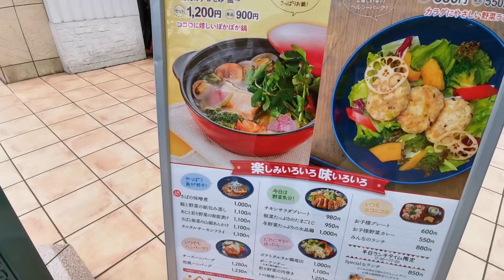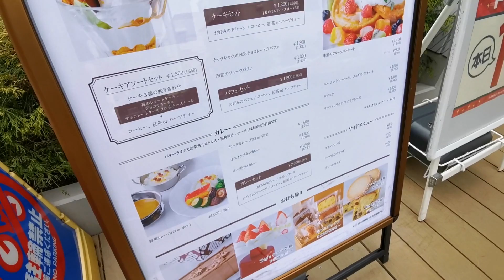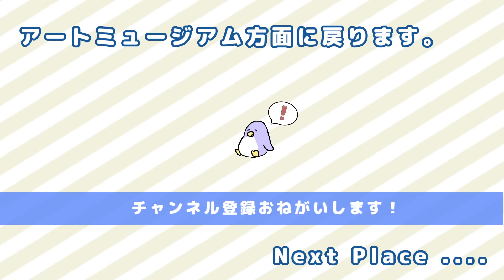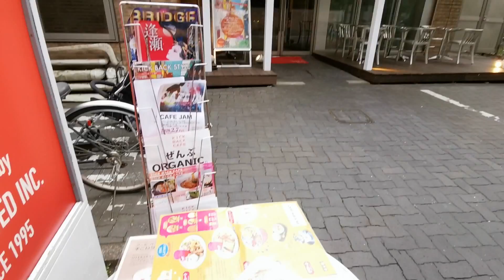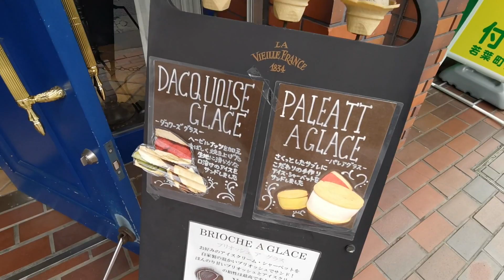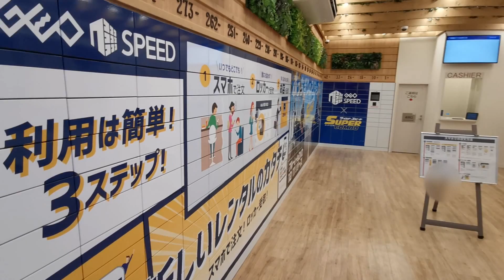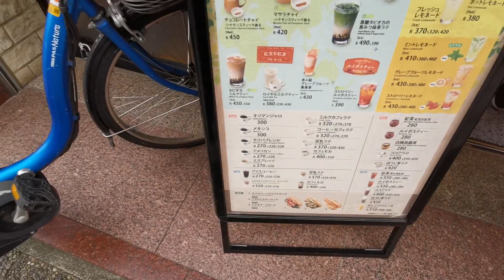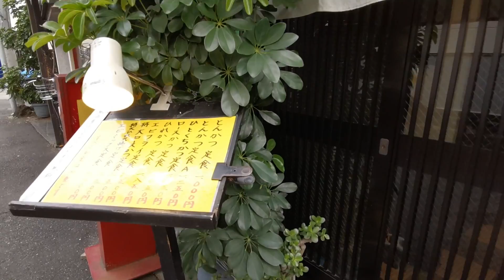【実況街ブラ】オシャレで人気上昇中な街！仙川駅周辺を歩いてみた！ Japan Walking Tour of Sengawa Station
【住みやすさ解説】仙川の家賃相場、通勤、治安は？
動画概要
新宿まで20分台、渋谷にも出やすい仙川の街並み動画です。クイーンズ伊勢丹がリニューアルしてから、カフェが集うオシャレなエリアに変わりました！他にもコンクリート建築で有名な安藤忠雄ストリートやせんがわ劇場、アートミュージアムがあります。また、約500店舗を構えるハーモニータウン仙川という昔ながらの商店街もあります。近くには島忠ホームセンターや24時間営業の西友、京王ストアがあるので利便性高いです。仙川で1人暮らしや住まい探しをされている方は、南仙川の住みやすさなども併せて確認してみてください。

オススメ動画
■ゲゲゲの鬼太郎！調布駅周辺をぶらり歩いてみた！

■ペン太のグッズ、はじめました。

SNSとか
■Twitter（街さんぽメイン）

ベンチの写真をひたすらアップ！

撮影機材
※Amazonアソシエイトに参加してます。

■Osmo mobile3

■ピンマイク